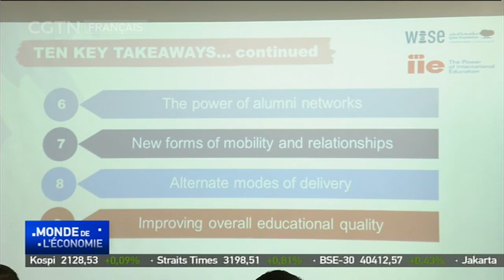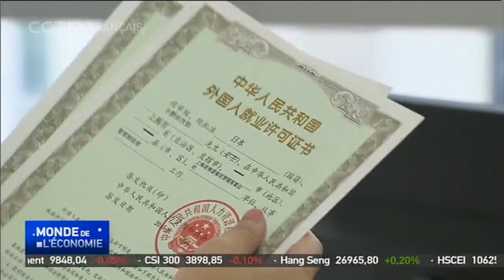La Chine à la 3ème place du nombre d'étudiants étrangers dans le pays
Alors que la Chine poursuit son ouverture, beaucoup de nouveaux arrivants dans le pays sont des étudiants internationaux. Un nouveau rapport du groupe de réflexion basé à Beijing, " Centre pour la Chine et la Mondialisation ou CCG en anglais " a été présenté lors d'un sommet conjoint organisé par trois groupes de réflexion mondiaux.